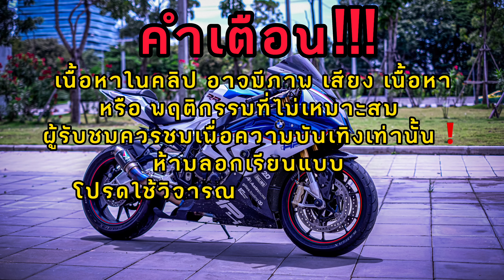ลั่น s1000rr ไปซื้อหวย เจอตำรวจ🔥 จะรอดมั้ย❓|T&T Rider| Ep.143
ทุก 1 Like 1 Share เป็นกำลังใจให้ผมทำคลิปต่อๆไป

FB fanpage: T&T Rider
Line: thor_krupphom

สปอนเซอร์เข้าหน่อยน้า พร้อมรีวิวทุกอย่าง😆